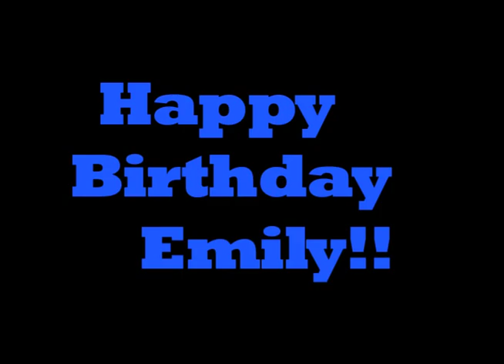Happy Birthday Emily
Wild Willy the singing hamster sings "Born to Be Wild" for Emily's Birthday beside a pollywog pothole on the banks of Eagle River, Powell River, British Columbia Canada. Wild Willy gets bugged by speeding beetle.